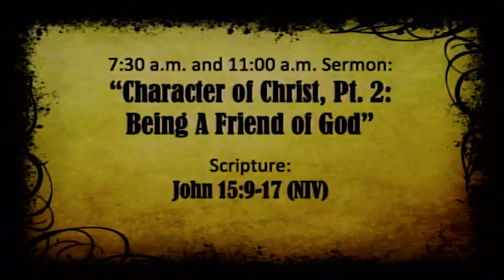REV. DR. OTIS MOSS III SERMON 11/3/19